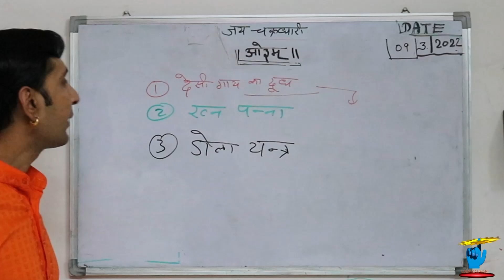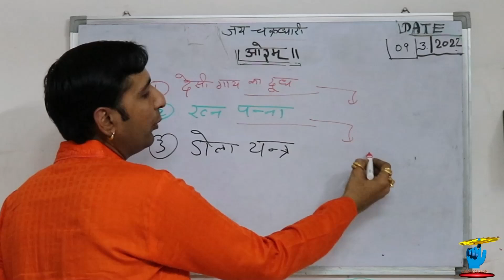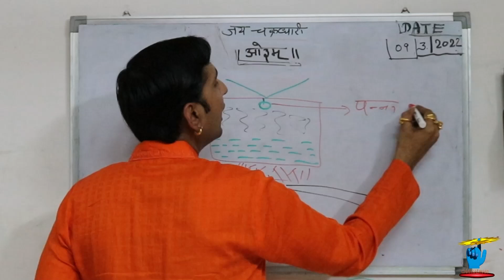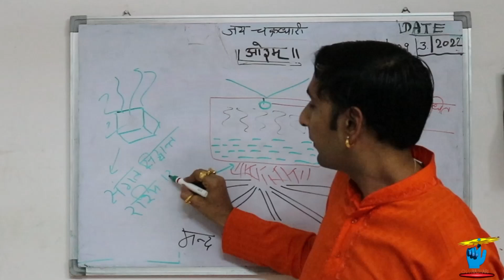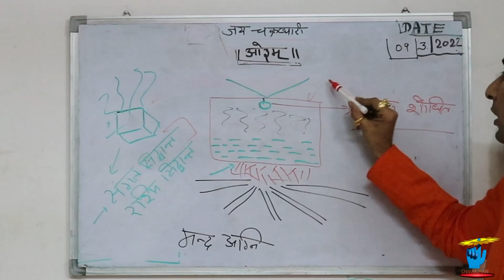सीखें आयुर्वेदिक तरीके से पन्ना रत्न शोधन emerald gemstone purification as per Ayurveda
।। जय चक्रधारी।।

सामान्यतः रत्नो का शोधन आयुर्वेद अनुसार कैसे करते हैं, अधिकांश लोग नहीं जानते हैं।
यहाँ हमने आपको पूरी विधि समझने का प्रयास किया है।
बेहतर होगा आप इसे या तो स्वयं करें या फिर किसी विश्वसनीय पात्र से ही करवाए।
क्युकी यदि चोरी छुपे किसी ने इसमें भैंसा का दूध, या जेर्सी गाय का दूध प्रयोग कर लिया तो सारी मेहनत पर पानी फिर जायेगा।

आनंद लीजिए इस वीडियो का।

।। ओउम का झंडा ऊँचा रहे।।

पन्ना
रत्न पन्ना
मरकत
मरकत मणि
पन्ना मणि
रत्न
हरा पत्थर
एमराल्ड
देसी गाय
आयुर्वेदिक शोधन
पन्ना शोधन
Panna
Emerald
Green stone
Precious stone
Gemstone
Emerald gem
Emerald gemstone
Gemstone purification
Panna shodhan
Markat mani
Mani
Emerald gemstone
How to select right gemstones as per vedic astrology
Gemstone
Emerald
Certified emerald gemstone
Gemstones
Jyotish emerald gemstone
Gemstone purification
Astrological gemstone
Gemstones as per horoscoope
Original emerald gemstone
Emerald gemstones
Jyotish gemstone
Zambian emerald gemstone
How to energize emerald gemstone
What is emerald stone
Zambian emerald
Emerald stone
Astrologically approved jyotish standards emerald gemstone